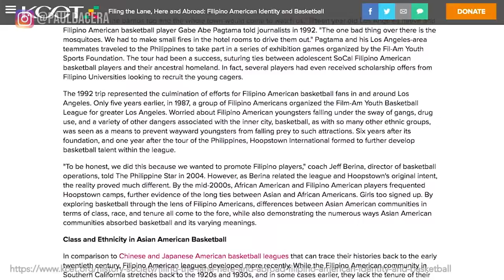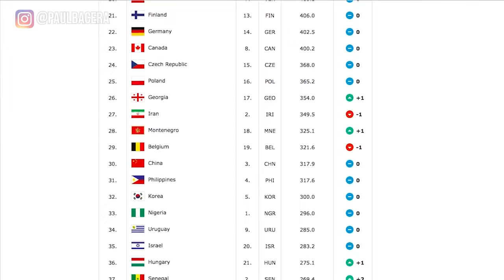This is the Most Basketball Obsessed Country in the World!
On every street corner, neighborhood, or barangay, you will find a basketball court. Sometimes, even without a cement or wood floor. Filipinos will play on grass, soil, even on sand. And everyone plays: big, small, short, tall, rich, poor, and middle class. You’ll find players wearing shoes, tsinelas, and even just bare feet.

So it begs the question, “why?” Why do Filipinos love this sport so much?

We cover the history of basketball in the Philippines as well as the future of Filipino basketball. Will there ever be a filipino NBA player?

Special thanks to former NBA Player, Raymond Townsend and author, Rafe Bartholemew!

Check out Pacific Rims by Rafe Bartholemew Here!

Buy the Captain Philippines shirt Here!